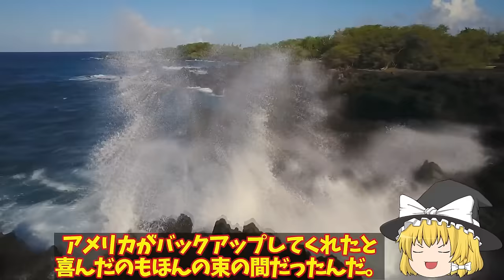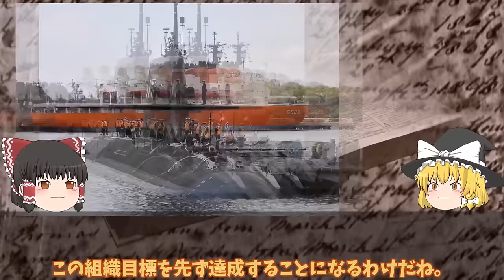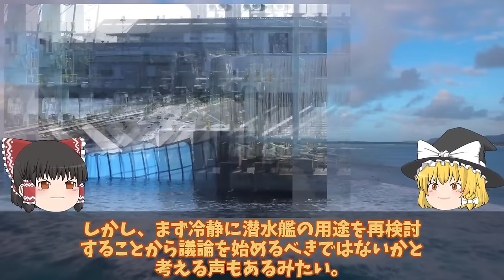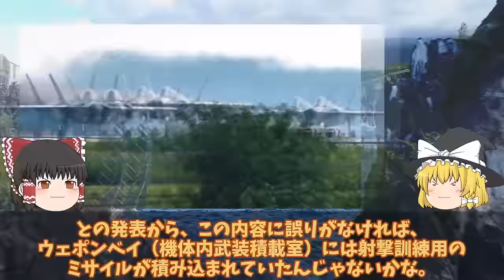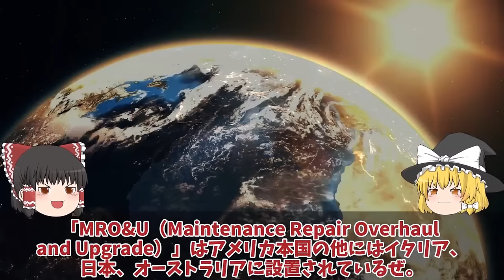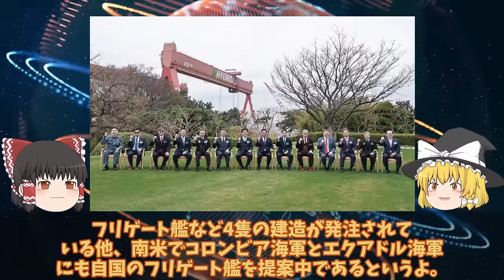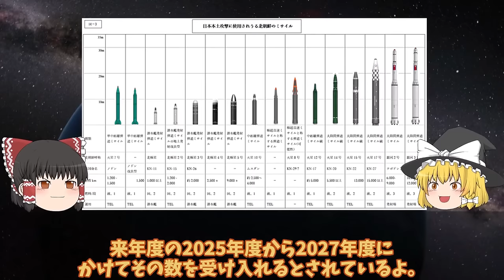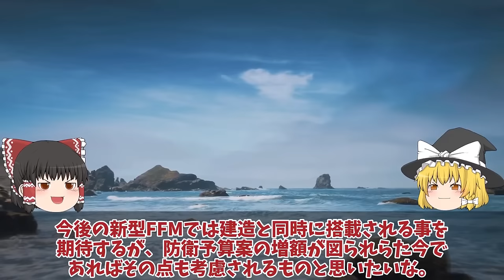【ゆっくり解説・軍事News】総集編自衛隊 中国（涙）米国も尖閣諸島についに動く日本政府も武器使用か！中国海警局に容認尖閣【スペシャル・特集】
総集編自衛隊 中国（涙）米国も尖閣諸島についに動く日本政府も武器使用か！中国海警局に容認尖閣【スペシャル・特集】

1中国（涙）米国も尖閣諸島についに動く日本政府も武器使用か！中国海警局に容認尖閣には？

2F35A戦闘機韓国仕様にあ然やはりスペックが違うのか？率直な反応を集めて見た結果ポンコツか！

3海自潜水艦に新たなる動力源が登場次世代電池交換で海自潜水艦は最高峰！スターリングエンジンやリチウムイオン電池は過去？

4韓空軍F35A事故機は馬羅島で豪州への運搬か！韓国お得意のスペアパーツに米国激怒？日本完全無視

5韓国最新鋭潜水艦KSSⅢ3番艦張保皐3ついに就役！魚雷管8門に大失笑米英豪9ヶ国から政府関係者出席も？

6防衛省ついに日米トマホーク訓練開始威力悪魔的か！トマホークイージス艦への実装で400発一年前倒し？

7防衛省ついに次期もがみ型イメージ図公開新型FFMは事実上FFGへ！ステルス性徹底追求でヤバイ空母キラーに大変革？

引用・転載「出典：海上自衛隊ホームページ」
引用・転載「出典：航空自衛隊ホームページ」
引用・転載「出典：陸上自衛隊ホームページ」